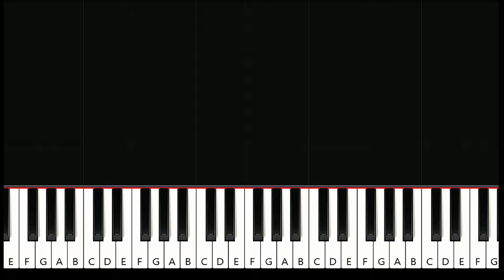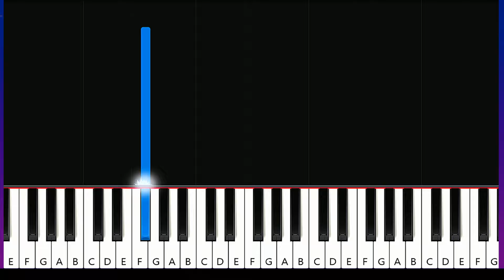Olivia Rodrigo - good 4 u | EASY PIANO TUTORIAL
How To Play  Olivia Rodrigo - good 4 u (in the key of F# minor) EASY PIANO TUTORIAL  played by Will McMillan